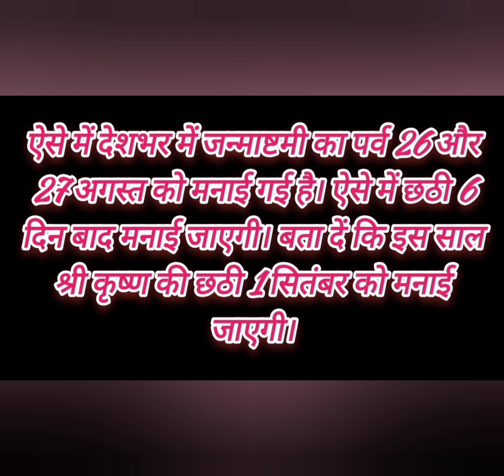लड्डू गोपाल की छठी कैसे मनाए ? कीन नियमों का रखें ध्यान#karishan